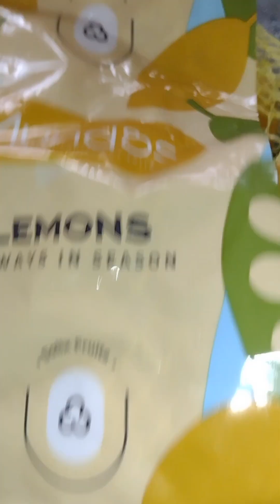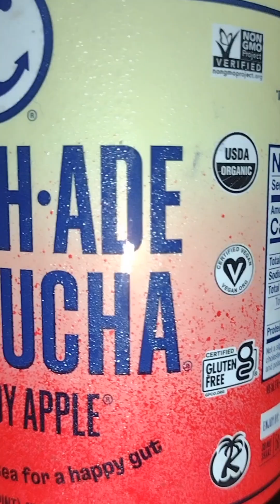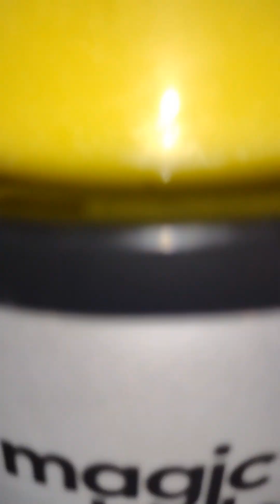LADIES NO MORE GAS & BLOATING!! DO THIS!😱🔥 FT. KOMBUCHA TEA ALLINWITHAngeliciaDixon HappyGut😉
Hi Love's! 🫶🏽😁

THIS IS MY HOMEMADE KOMBUCHA TEA GREEN DRINK!💚🍵🧉

⚠️WARNING⚠️👇🏽👇🏽👇🏽👇🏽👇🏽👇🏽👇🏽
THIS WILL MAKE YOU POOP BUT NOT A LOT. IT DEPENDS ON YOUR BODY, EVERYONE IS DIFFERENT. PLEASE DO NOT EAT BAD THE DAY OF TAKING THIS DRINK YOUR STOMACH WILL HURT!!

Thank You So Much For Tuning In! I Have Been On My Healthy Journey, Trying To Eat Better And Also Try New Things That Will Get Rid Of The Bloating And Gas BEFORE, DURING AND AFTER MY MENSTRUAL!! & Also Boost My Energy As Well! I Have Made This Drink Maybe Twice Or More And It Is Delicious & Very Very Good For You! Also You Can Always Choose What Kombucha Tea Flavor You Want If You Don't Like This Flavor, As They Have A lot Of Options!

YOU CAN FIND THIS TEA AT YOUR LOCAL GROCERY STORES OR MORE! I PURCHASED MINE FROM WALMART!!

I Did Not Put Exact Measurements In This Video, So If You Want A Full Detailed Video Let's Get This One To At Least 100 VIEWS OR MORE!!😉

TIKTOK @angeliciadixon 🔥🔥[GET ME TO 1K🔥🔥, LESS THAN 130 FOLLOWERS AWAY!]😆🫶🏽

FACEBOOK Angelicia Dixon

Calm Background Music With Acoustic Guitar And Saxophone (1288148)
By: ame